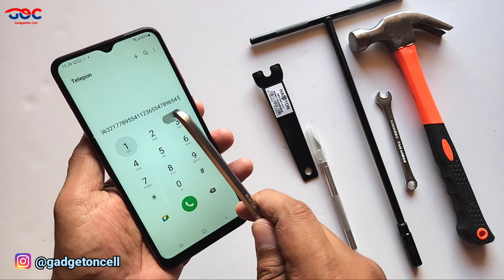Samsung A04 Tes Goresan Kaca Depan & kaca kamera dan Back Glass Terbaru dgn Proteksi Gorilla Glass 3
Tes Goresan Kaca Depan dan kaca kamera serta Back Glass Samsung A04 Terbaru dengan Proteksi Gorilla Glass 3